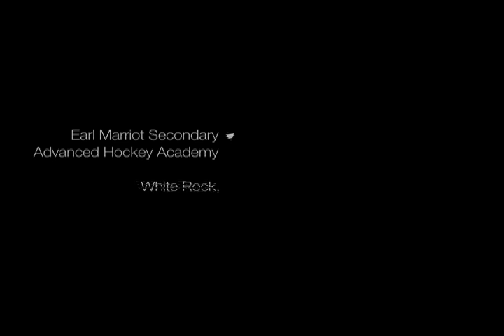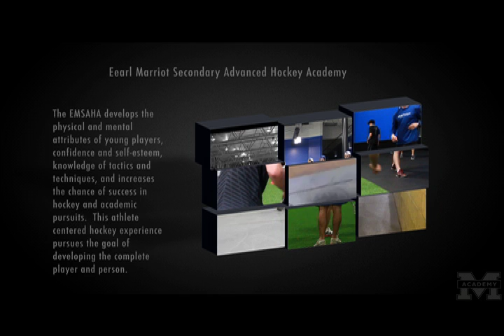Earl Marriott Secondary Advanced Hockey Academy